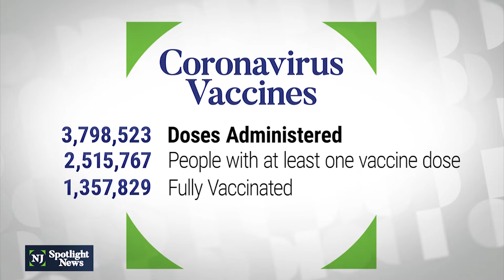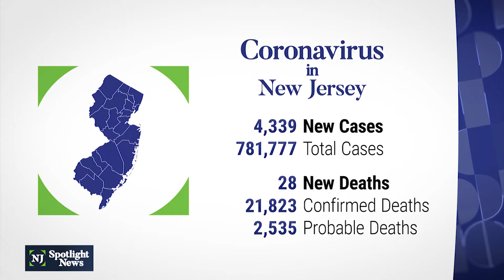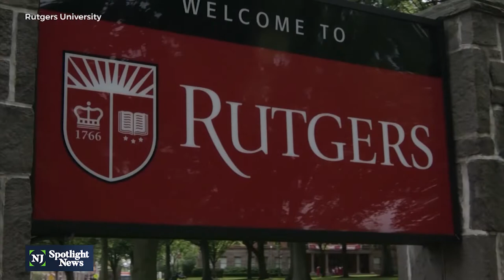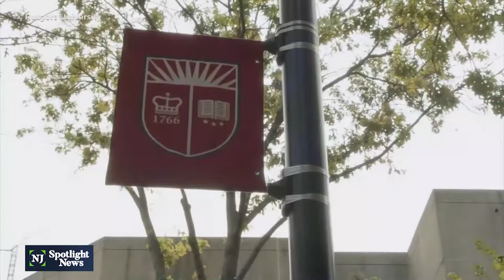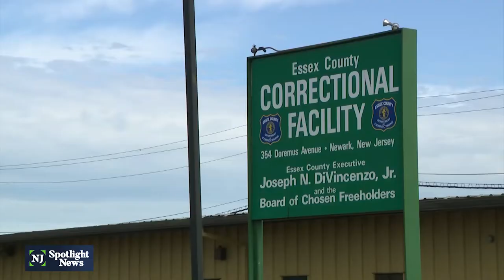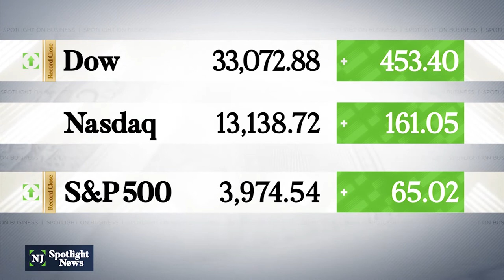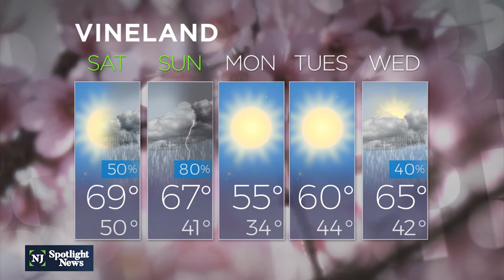NJ Spotlight News: March 26, 2021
More state residents will soon be eligible for the COVID-19 vaccine. Gov. Phil Murphy Friday expanded the eligibility pool to include those 55 and older and those over the age of 16 with intellectual and developmental disabilities starting April 5. The next tier of essential workers will also be included; that’s higher education teachers and staff, public utility, communication support, sanitation workers, those in the media and more.

Friday, officials announced 5,884 new, positive cases and 28 deaths. Since the start of the pandemic, there have been 781,777 cases in the state and 24,358 confirmed and probable deaths.